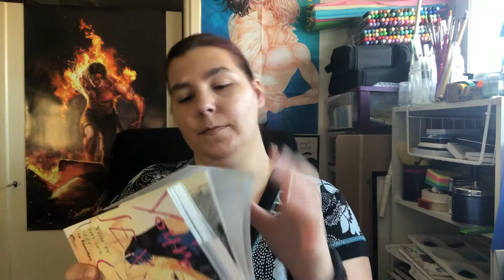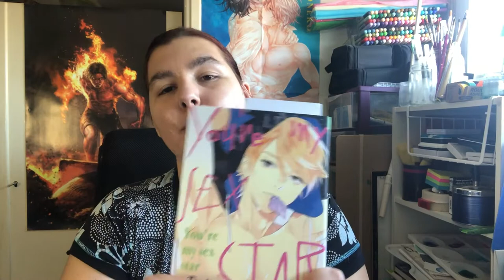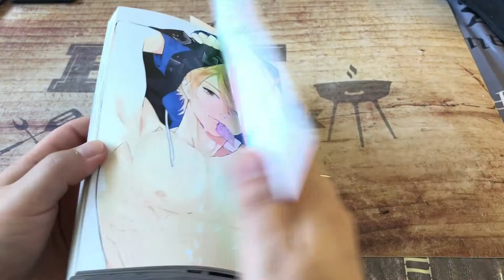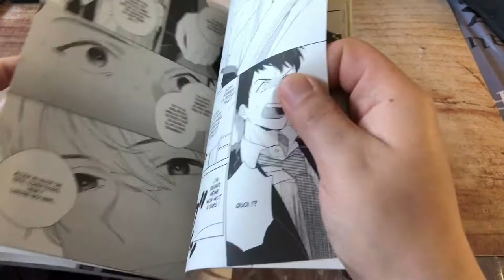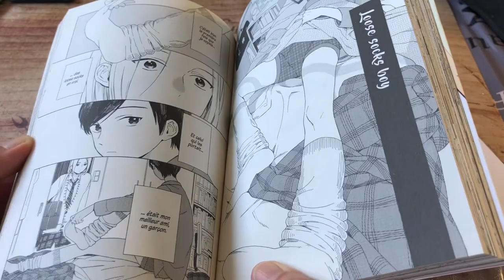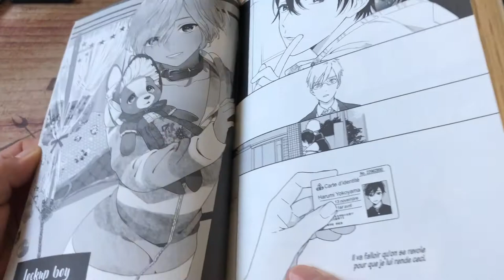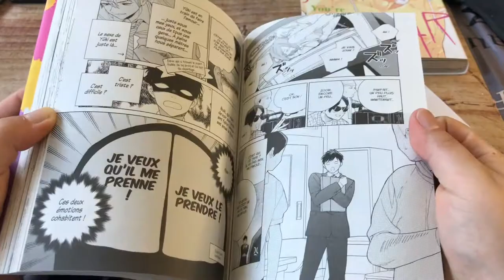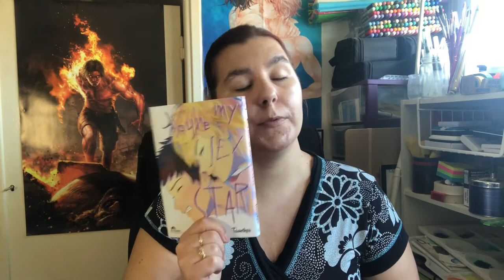You’re My Sex Star de Tamekou : Mon avis 🌸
Aujourd’hui je vous parle de You’re my sex star de Tamekou chez Hana Collection.
Un manga sorti en 2 tomes.

Résumé:

Pour son premier article dans une revue à tendance érotique, Ibuki, journaliste, doit interviewer Chihiro Yuki, un célèbre acteur porno tournant majoritairement dans des films gays. En voulant venir en aide à la star, Ibuki compromet le tournage du nouveau film et pour qu’il se rattrape, Yûki lui propose de tourner une vidéo avec lui !

Pour ce manga le tome 1 est pas terrible, à part l’histoire principale les one-shots dedans n’ont aucun intérêt et son absolument pas terrible.
Heureusement le tome 2 rattrape avec l’histoire uniquement sur nos personnages principaux.
Bon il est dans ma catégorie moyen.
J’ai pas détesté mais on peut pas dire que c’est un coup de cœur.
Trop de sexe et le couple n’est pas assez développé au niveau sentimental.
Ce n’est pas un titre que je recommande.
N’hésitez pas à me dire ce que vous en avez pensé.

Vinted : Momosakurai